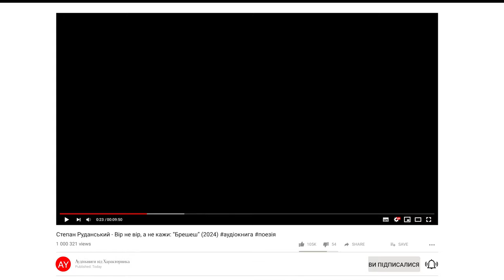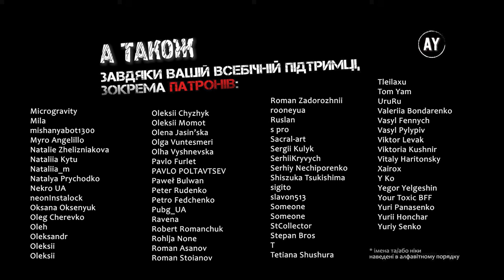Степан Руданський - Вір не вір, а не кажи: "Брешеш" (2024)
Дивовижні, повні екстриму пригоди сільського хлопчини у різних локаціях і вимірах, із переміщеннями в часі й іншими загадковими речами...

Жарт) Ну, напів жарт - просто майстерний і вдавано простакуватий гумористичний твір чудового поета!

🖼️ На обкладинці вміщено фрагмент автопортрету В. Базилевича 🖼️